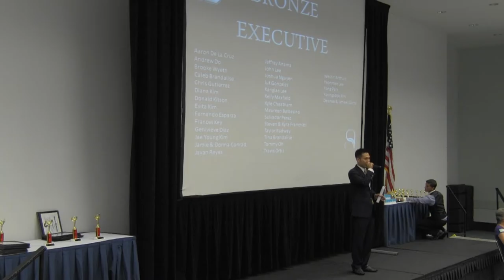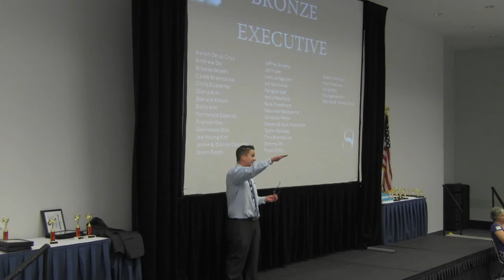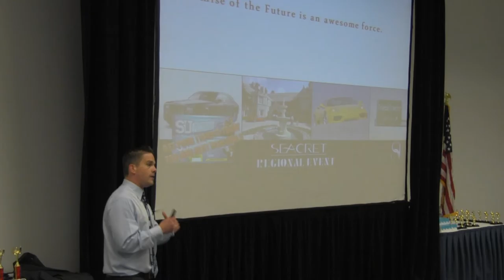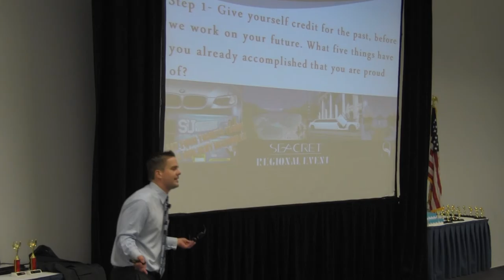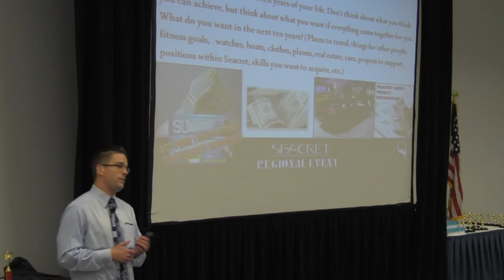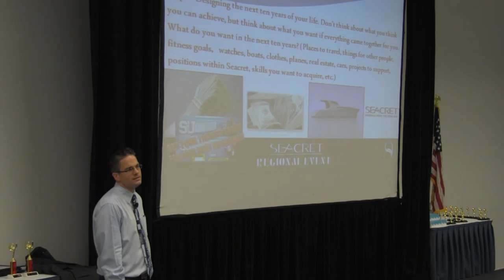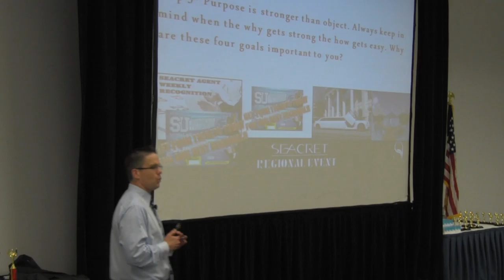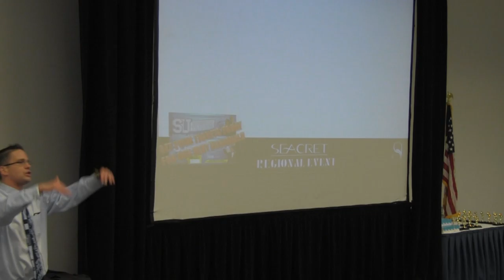GOAL SETTING WORKSHOP- TIM HERR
This is live video footage taken of the Goal Setting workshop at the July 21st 2012 Regional Training Event in Anaheim, California. In this video watch Seacret Directs Master Distributor  Timothy Herr share with you the power of setting Goals.